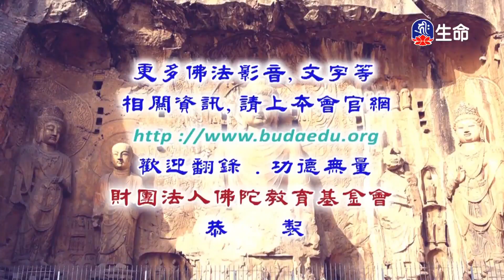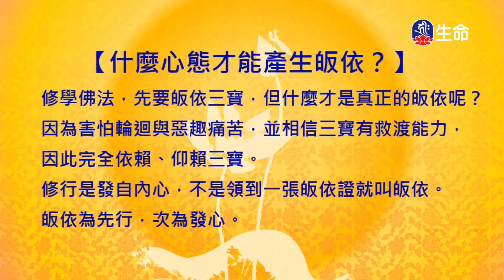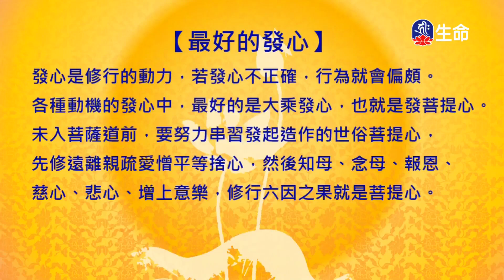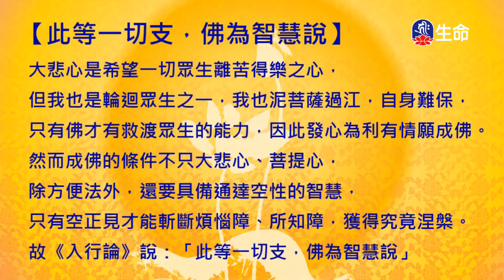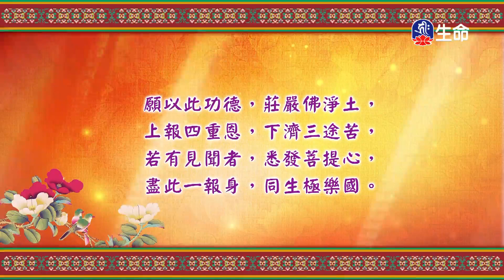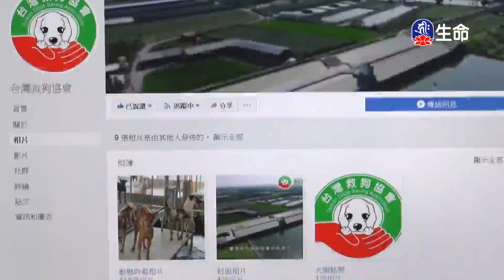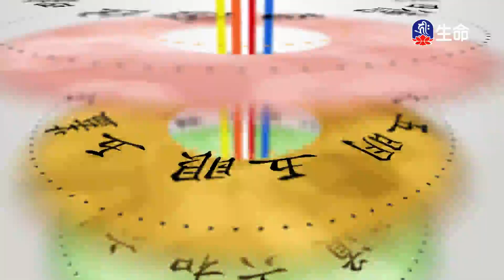入中論頌(99)拉讓巴格西曲望_般若講座_(lifetv_20240706_19:00)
Ode to Entering Madhyamakasastra(99)Lā ràng bā gé xī qū wàng_Prajna lecture_(lifetv_20240706_19:00)